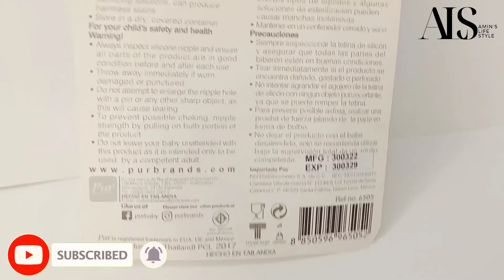শিশুদের সহজে ওষুধ খাওয়াতে PUR Medical Nurser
10cc. / 2 teaspoons.
Composed of silicone teat to ensure baby takes liquid drug easily.
Comes with transparent case for hygiene.
Transparent color to ensure hygienic cleaning.
Easy to take apart and re-assemble.
Break resistant and can be sterilized repeatedly.
Made of high quality plastic and silicone material
Teat is volatile and nitrosamine safe.